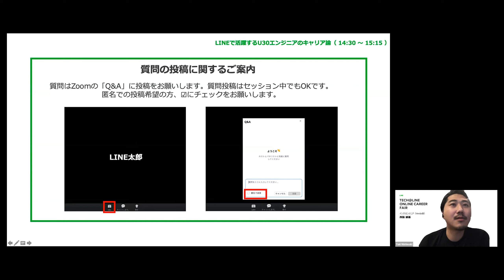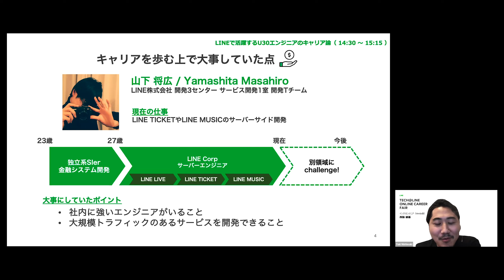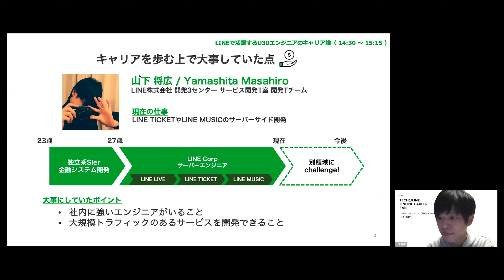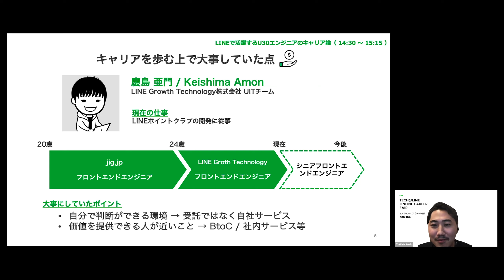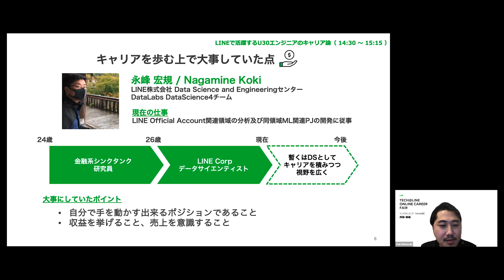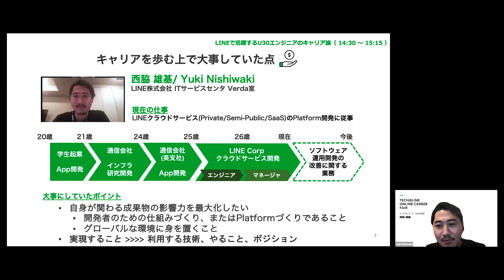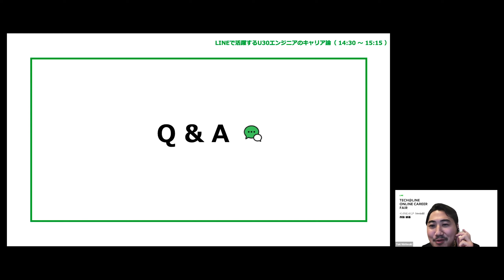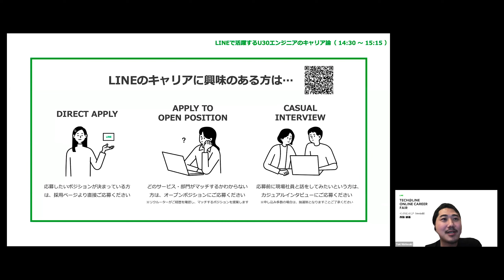LINEで活躍するU30エンジニアのキャリア論 / Tech@LINE -Online Career Fair-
2020年12月5日に開催したLINEが展開する様々なサービスの舞台裏で活躍する技術組織を紹介するオンラインキャリアイベント「Tech@LINE -Online Career Fair-」のセッション動画です。

LINEで働くU30エンジニアが、LINEを含めて今までのキャリアをどのように選択し、30代やその先を見据えて今後どのようなことにチャレンジしていくかなど、20代のキャリアの考え方について、ぶっちゃけ話を交えながら本音で語り合うセッションです。

■登壇者情報
西脇 雄基：2017年12月入社、インフラエンジニア
慶島 亜門：2020年2月入社、フロントエンジニア
山下 将広：2019年3月入社、サーバーサイドエンジニア
永峰 宏規：2020年2月入社、データサイエンティスト